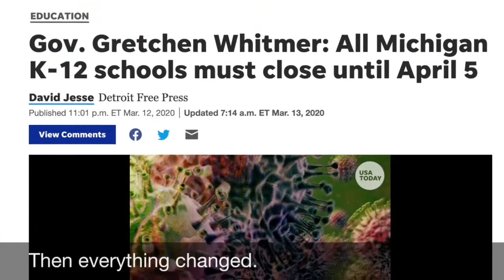Board Recognition Video 2021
January is School Board Recognition Month. We want to say thank you to our Board of Education for their dedication, long hours and hard work during an exceptionally difficult year.